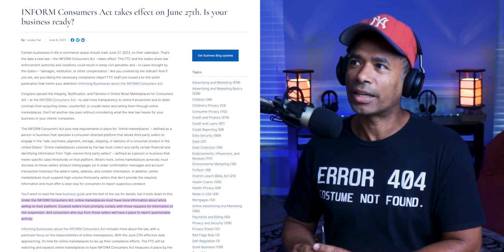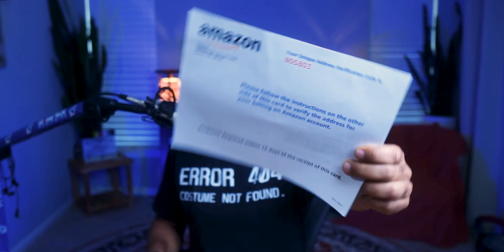How To Deal With Amazon Challenges? Tips For FBA Sellers | MDS Podcast Ep.8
Get ready for an engaging podcast episode where host Nick Shucet sits down with Rolando Rosas, a seasoned Amazon seller representing Global Tech Worldwide.

Rolando's experience shines through as they discuss the ever-changing landscape of Amazon, the ethical path to success, the power of continuous learning, team building, and the art of persistent troubleshooting.